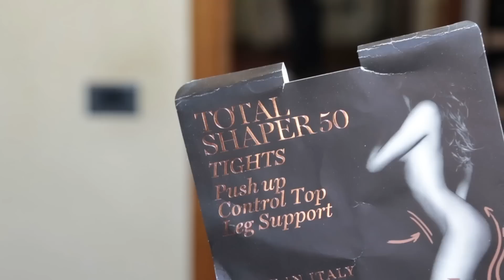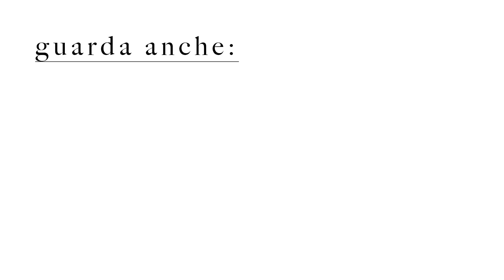COME VESTIRSI per nascondere LA PANCIA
Acquista il mio libro "Consigli da Amica" per trovare molti più consigli utili